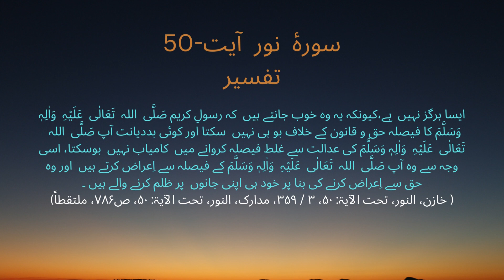Surah Noor Ayat 50 Tafsir With Urdu Translation